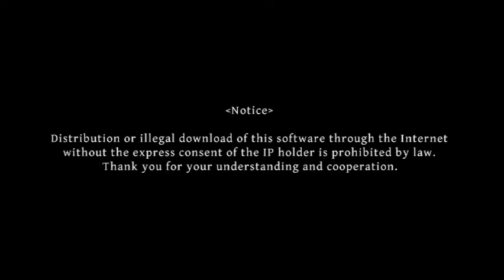Odin Sphere p.52: Mercedes vs King Gallon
Don't really need to fight him again, but will once more just to get to Onyx's last scene.